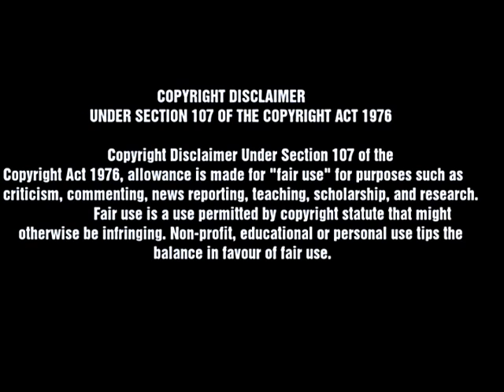Fossil Sandtiger shark tooth under UV light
This is a short educational video about a fossil sandtiger shark tooth under UV-light. This is a  video for our viewers of all ages in hoping to inspire and develop a interest in the subject of sharks.